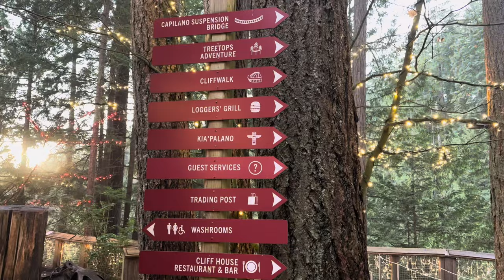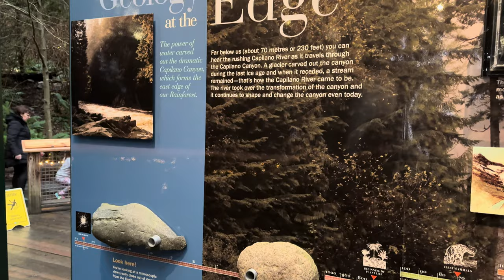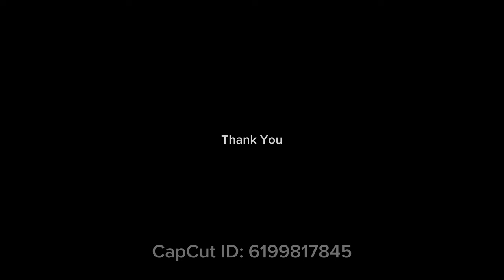CAPILANO SUSPENSION BRIDGE (CHRISTMAS LIGHTS SPECIAL) , CLIFFWALK TOUR/VANCOUVER,BC,CANADA